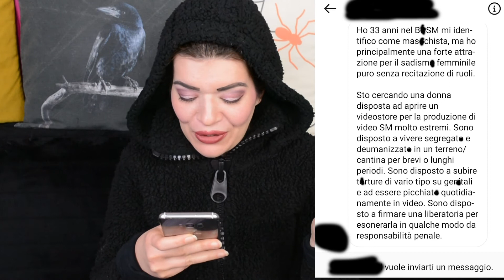Le cinque provole più divertenti!!! (parte seconda)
Ciao Gente!
Ecco la seconda parte del video sulle provole.
Oggi si ride! XD
Scusate se sto ancora imparando ad usare la Reflex, cercherò di migliorare anche se ammetto che sono negata con la tecnologia.

Oggi ci vediamo provole assurde che anche a distanza di anni mi fanno ridere.
Spero che il video vi diverta e state sempre attenti a chi conoscete sui social o tramite il web.
Vale per tutti, anche per gli uomini, ci sono anche provole donne che poi spesso fanno truffe, quindi occhio!

Alla prossima!
Ciaoooooooo!